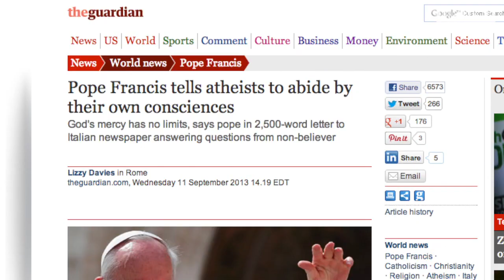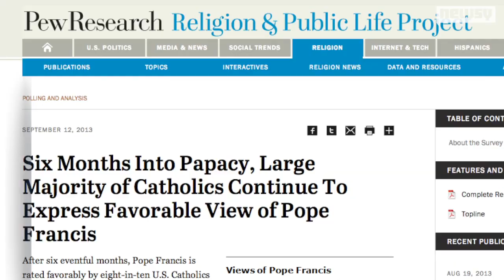Pope Francis Reaches Out to Atheists in Letter to Newspaper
In yet another untraditional act, Pope Francis reached out to atheists and agnostics in a letter to an Italian newspaper.